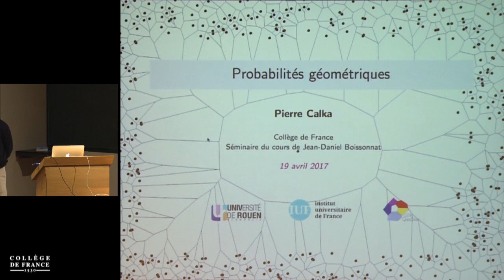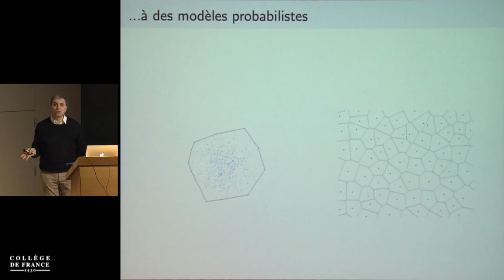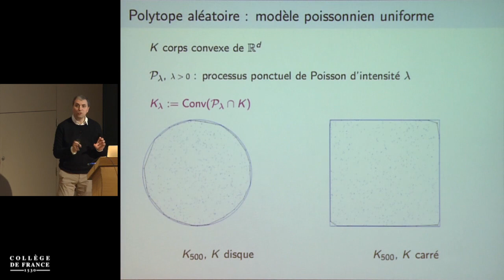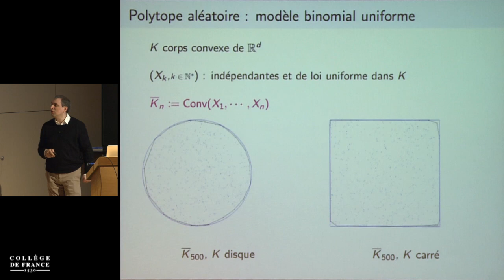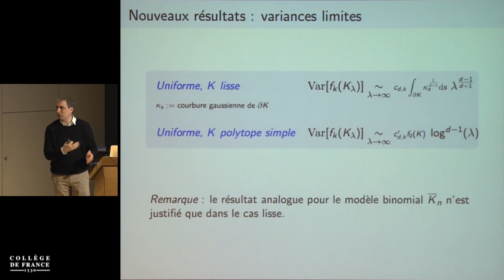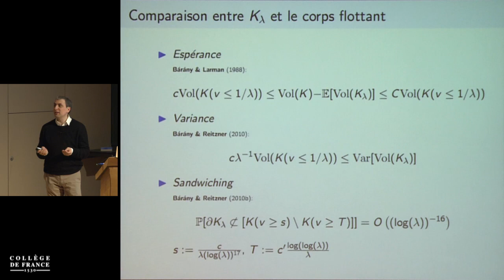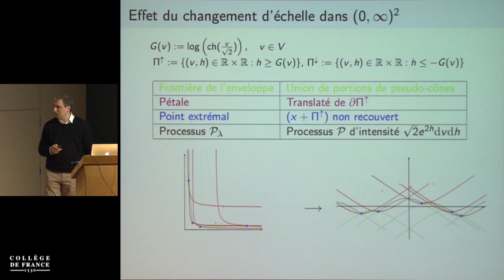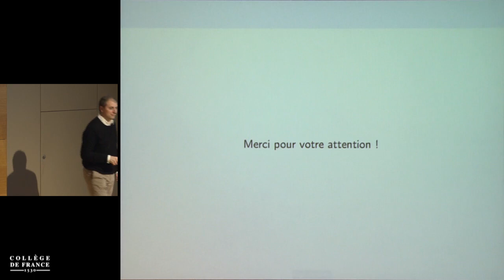Géométrie algorithmique : données, modèles, programmes (10) - Jean-Daniel Boissonnat (2016-2017)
Enseignement 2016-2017 : Géométrie algorithmique : données, modèles, programmes
Séminaire du mercredi 19 avril 2017 : Probabilités géométriques

Intervenant(s) : Pierre Calka, Université de Rouen